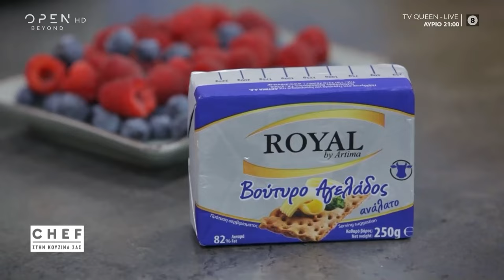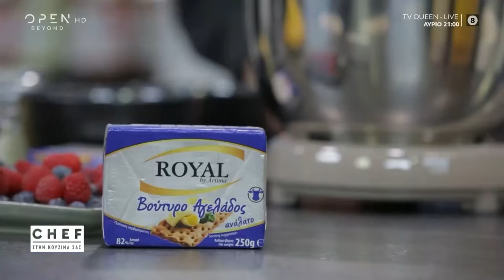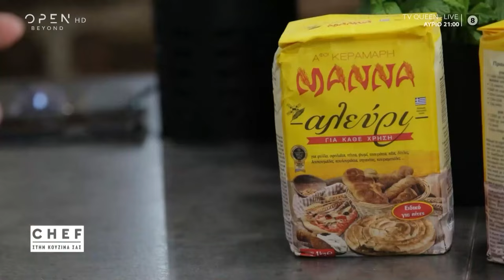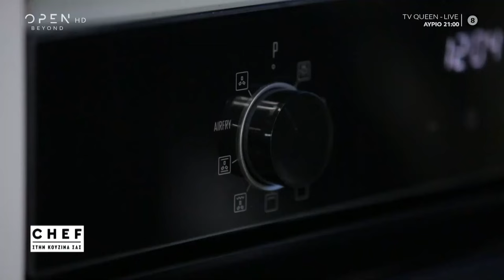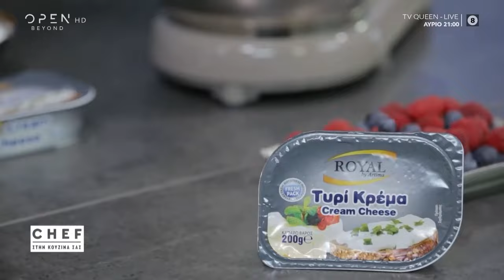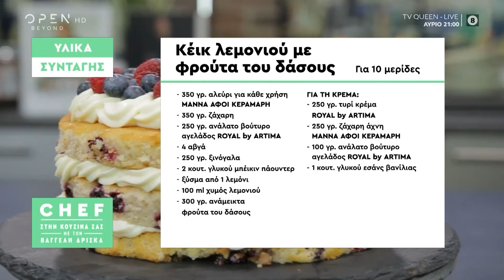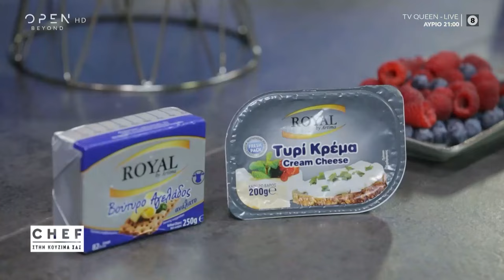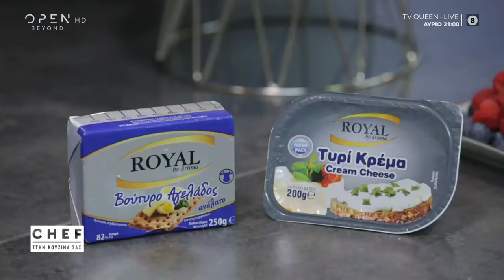Συνταγή για κέικ λεμονιού με φρούτα του δάσους από τον Βαγγέλη Δρίσκα | OPEN TV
Ο Βαγγέλης Δρίσκας φτιάχνει κέικ λεμονιού με φρούτα του δάσους.